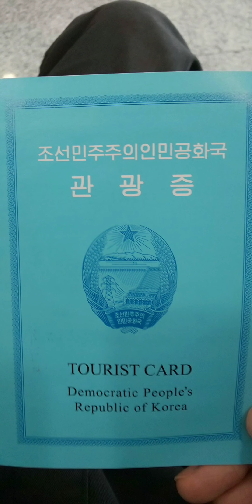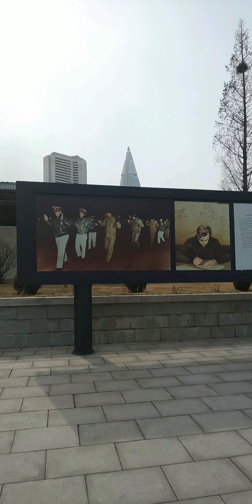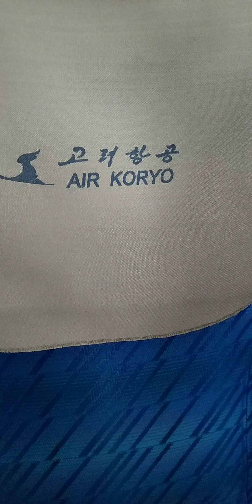🇰🇵Noth Korea Travel pictures Slide show Pyongyang…